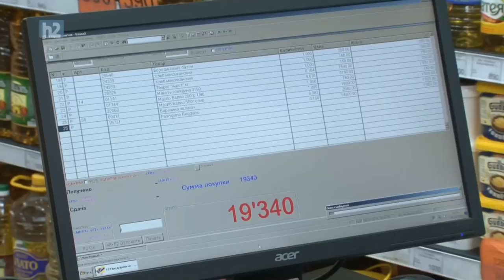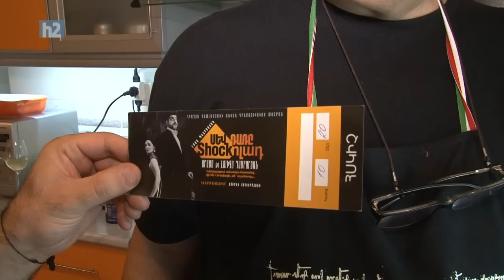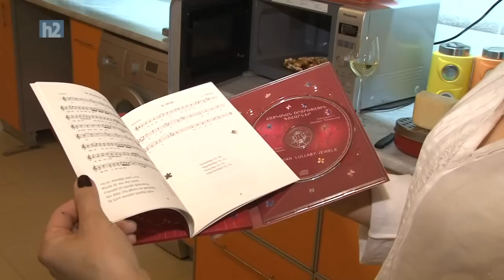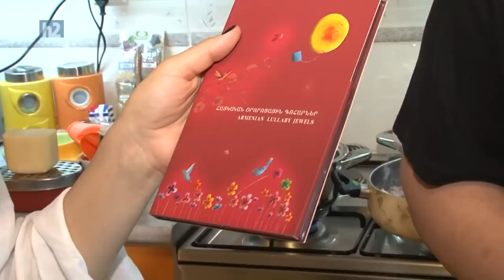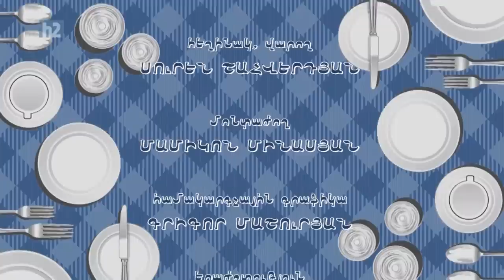Hrant Vardanyan, Грант Варданян,Հրանտ Վարդանյան